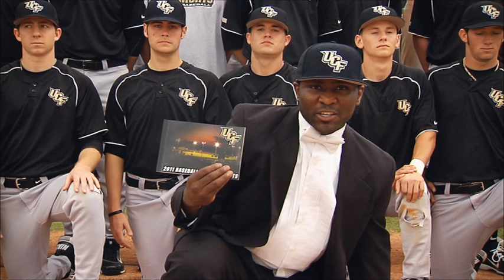UCF Baseball Commercial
The 2011 UCF Baseball season ticket commercial.